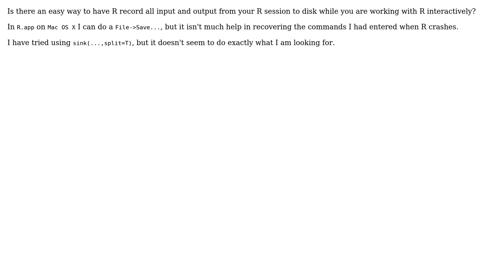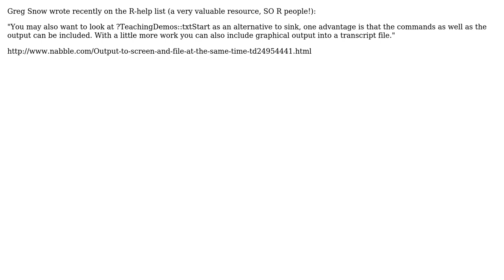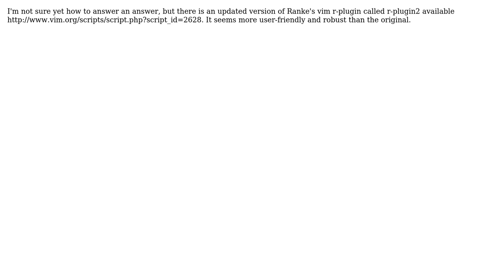maintaining an input / output log in R (5 Solutions!!)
maintaining an input / output log in R